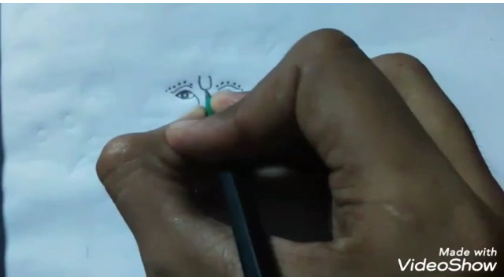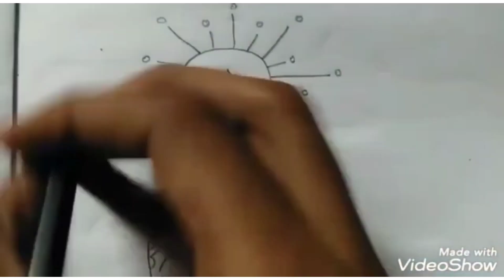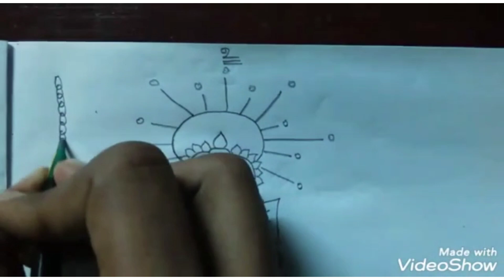Ganesha Drawing | Flower Pot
GANESHA DRAWING🎨🎨🎨
Flower Pot 🎊